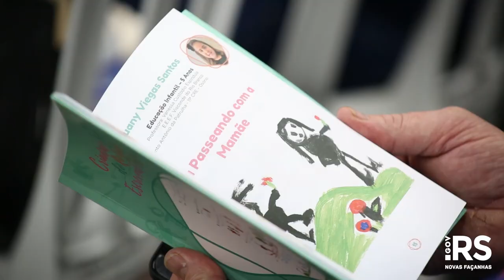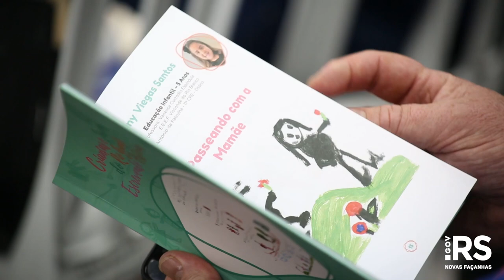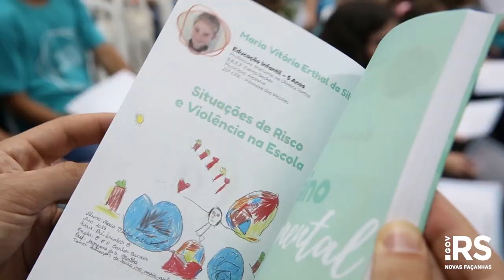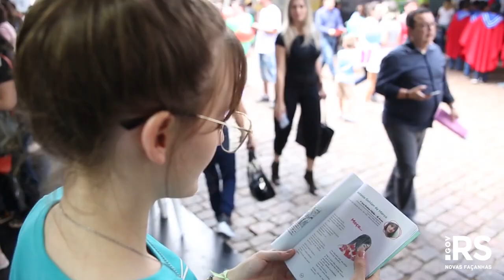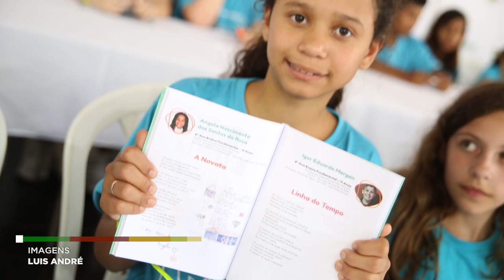Alunos de escolas públicas lançam obra literária na Feira do Livro de Porto Alegre